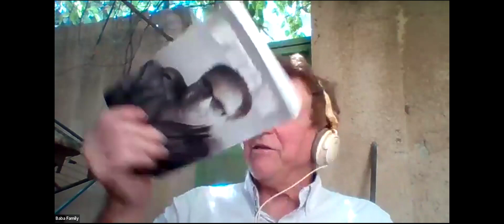Reminiscences of wars and Arabic relations - Etzion Becker, Aug 17, 2024, live on Baba Zoom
Reminiscences of wars and Arabic relations – the importance of the Spiritual Circles

Presented by Etzion Becker in Haifa, Israel.